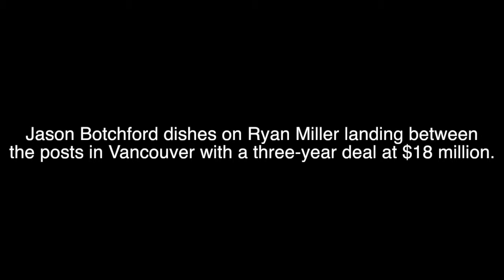Canucks snag goalie Miller for $18 million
Jason Botchford dishes on Ryan Miller landing between
the posts in Vancouver with a three-year deal at $18 million.